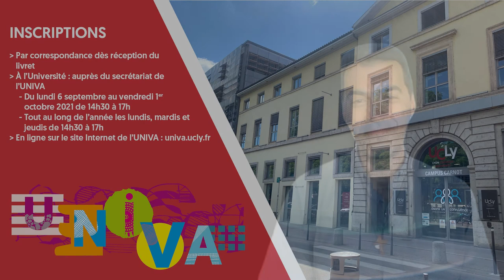Civilisations et Religions : À la découverte des origines de l’Islam - Malek Chaieb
Ce cours de Malek Chaieb  de la section Civilisations et Religions aura lieu au 2nd semestre les jeudis de 15h30 à 17h30.